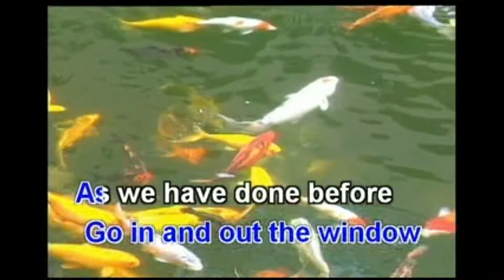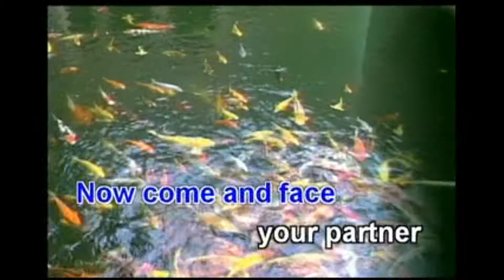13. Round The Village [OFFICIAlS]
lagu video music karaoke anak-anak.
Bernyanyi, bernmain, belajar dan pengenalan bahasa inggris pada anak